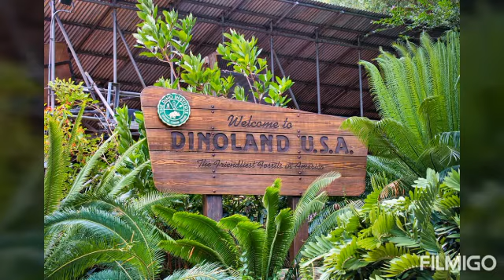Musique de relaxation : Disney